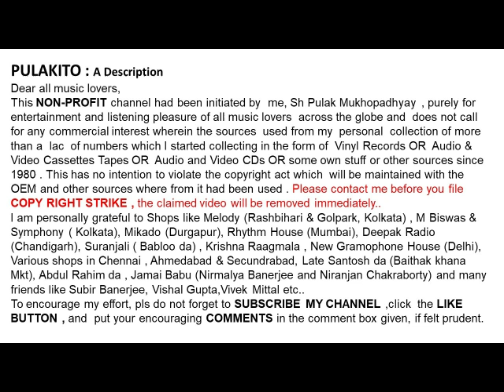অরুন্ধুতী দেবী & হেমন্ত মুখোপাধ্যায়-মন বলে আমি-Arundhuti Devi & Hemanta Mukhopadhyay-Mon Bole Ami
মন বলে আমি
অরুন্ধুতী দেবী & হেমন্ত মুখোপাধ্যায়

Arundhuti Devi & Hemanta Mukhopadhyay
Mon Bole Ami
Lyrics: Tapan Sinha
Film: Harmonium

Help Please.